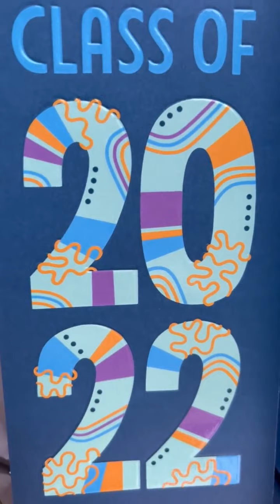When Blake surprise graduation party goes wrong! - Kountry Wayne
When Blake surprise graduation party goes wrong!